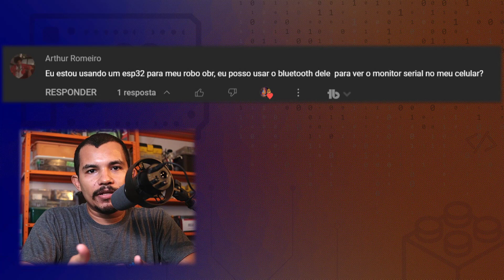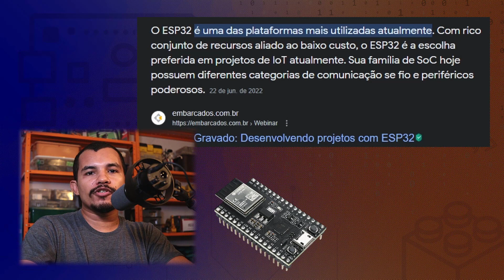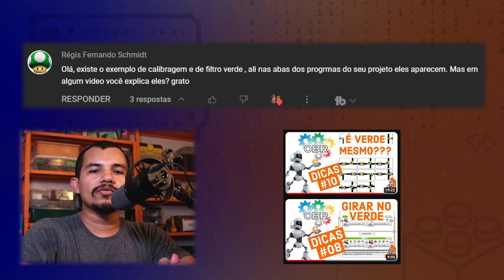OBR com ESP32 - Contato - Verde da OBR JeyResponde 2023.01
Veja a DESCRIÇÃO completa... ⤵⤵⤵

00:00 Intro
00:20 ESP32 na OBR
03:00 Contato
03:56 Filtro Verde pra OBR
04:44 Continua...

Um grande abraço, Jeyson Cruz do canal JeyLAB Robótica Educacional